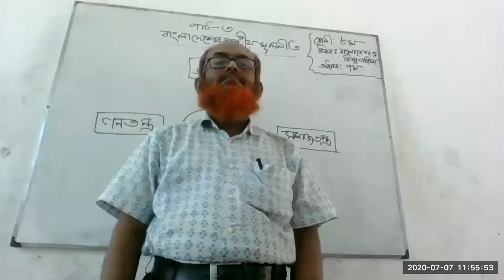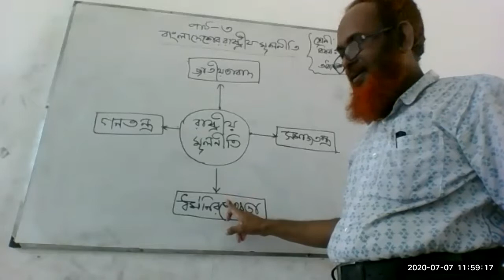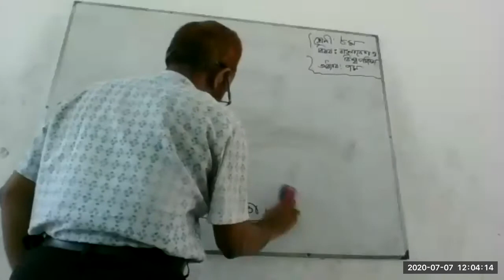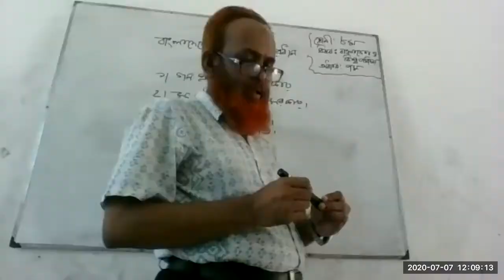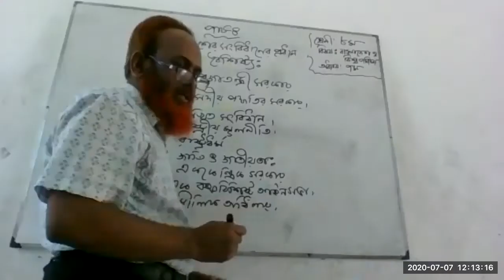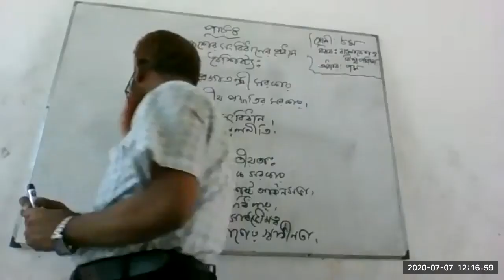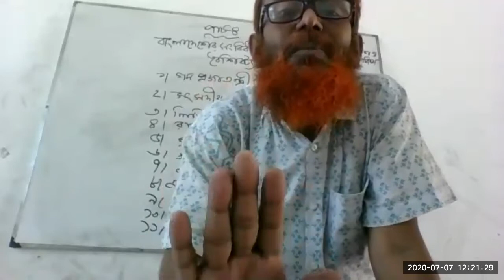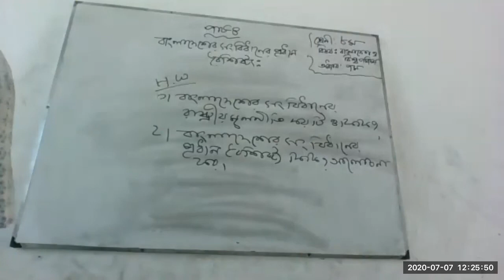Class 8 BGS